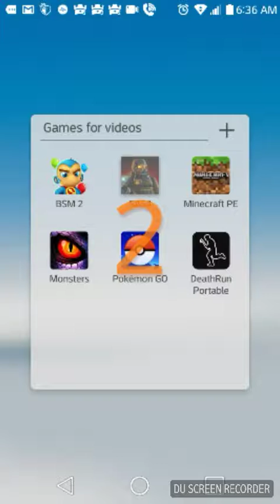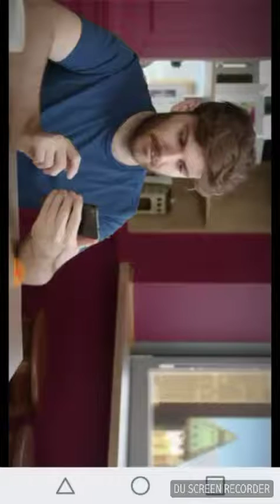Should i make a series